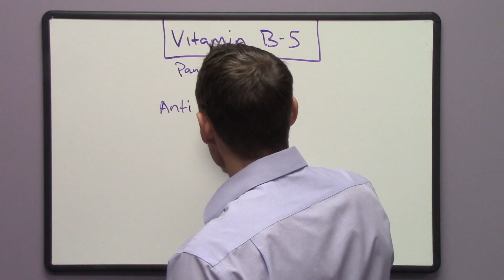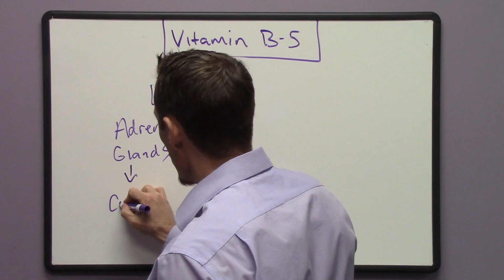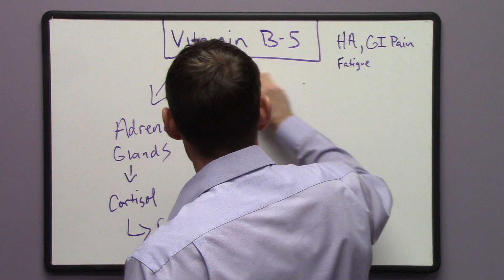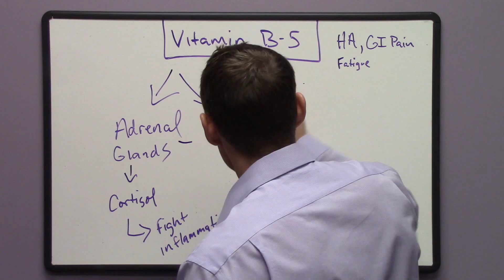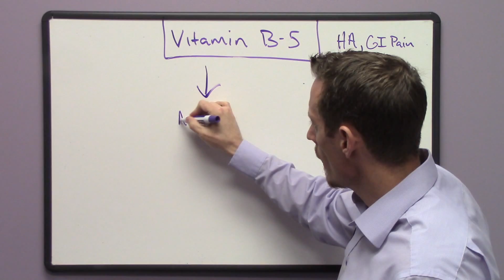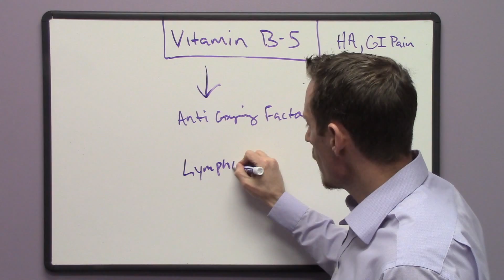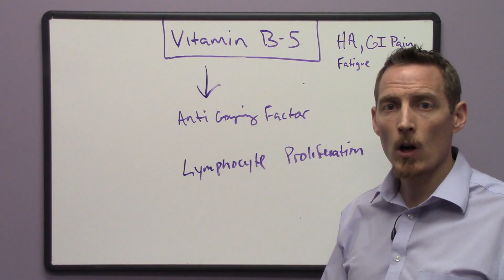Signs and Symptoms of Vitamin B5 Deficiency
What are the Signs and Symptoms of Vitamin B5 Deficiency?
Vitamin B5 - AKA pantothenate or pantothenic acid is a water soluble vitamin that is essential for human function.
vitamin B5 deficiency is a common cause of irritable bowel like symptoms.  In addition, a lack of this nutrient can cause reduced immune function, adrenal burnout, fatigue, headache, and neuropathy (burning pain in feet).

Vitamin B5 fuels the adrenal glands and aids in the production of cortisol.  Cortisol is the body's natural hormone designed to regulate sleep, blood sugar, and inflammation.

Vitamin B5 is needed to generate energy and produce the neurotransmitter acetylcholine.

Symptoms of vitamin B5 deficiency include:
Headaches, chronic pain, increased allergies, acne, premature graying of the hair, fatigue, and inability to cope with stress.